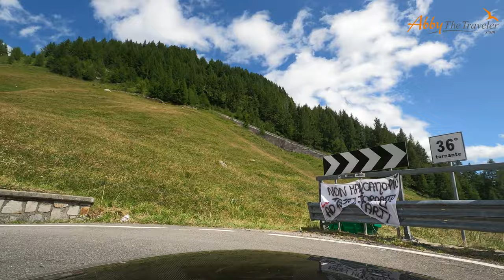ROAD TRIP | Driving The Stunning Splügen Pass - Italy to Switzerland 4K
Our trip went from the south side in Italy to Switzerland. There was a rather steep climb in many places on the way to the top. This pass is probably the most demanding pass we have driven over so far. Having said that, we would say that it is a wonderful natural experience to cross this pass.

We would recommend crossing it from the north via Switzerland, then you will get a fantastic view of the valley you are going down into on the south side.

00:00:00 Introduction
00:03:14 San Giacomo Filippo
00:09:36 Santuario Gallivaggio
00:12:58 Cimaganda
00:15:33 Campodolcino
00:27:07 Pianazzo
00:32:52 Teggiate Nuova
00:36:07 Boffalora
00:36:24 Palù
00:38:03 Montespluga Dam
00:42:31 Montespluga
00:48:36 Top of Splügen Pass
00:49:42 Start of village of Splügen
01:04:14 Splügen

🐦 SEO
We use the tool from TubeBuddy to find the best SEO.

📸 Camera:
Canon EOS 5D IV
Canon EOS 5D Mark II

GoPro Heros8

Lens:
✅ Canon EF 17-40 f/4.0 L
✅ Canon EF 27-70 f/2.8 L
✅ Canon 70-200 f/2.8L IS

Accessories:
✅ Manfrotto MVG460 Gimbal
✅ DJI Mini 2 Fly More Combo